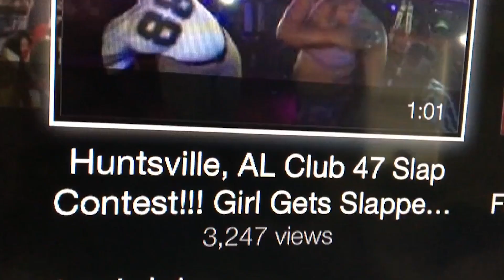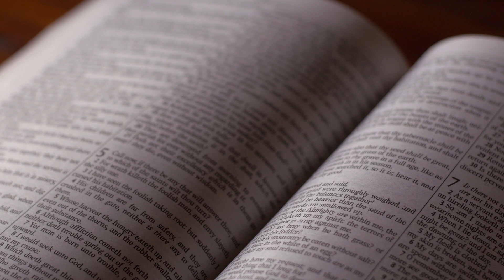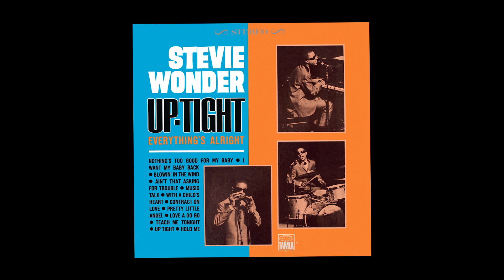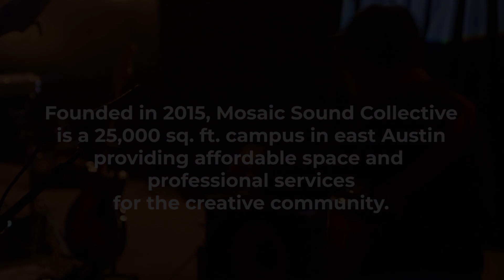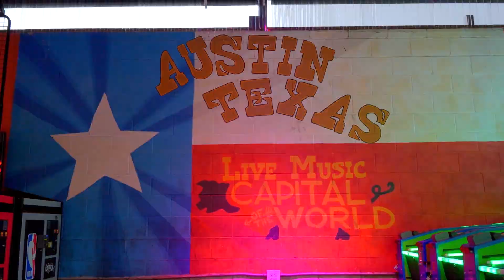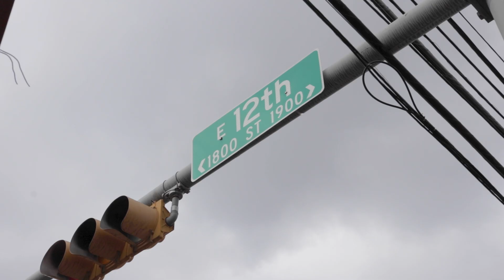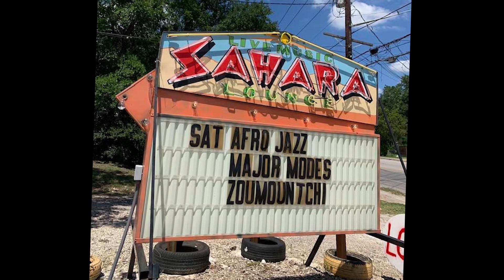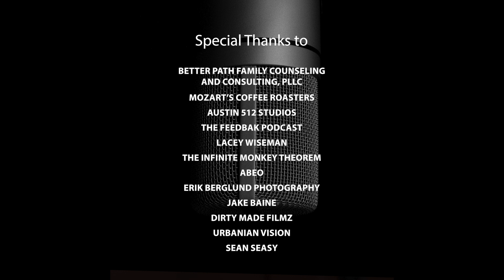Music and Mental Health Episode 5 (2023) | Full Episode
The Music Legend, Talented Musicians, and the Mosaic Sound Collective. Music industry veteran Ter’ell Shahid discusses life, music industry challenges, and what keeps him grounded and positive in turbulent times.